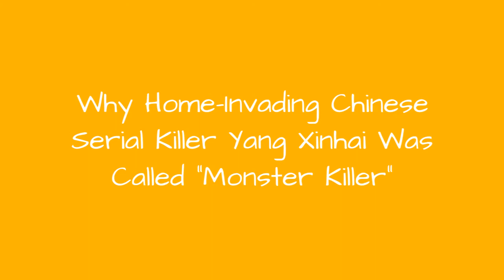Why Home-Invading Chinese Serial Killer Yang Xinhai Was Called "Monster Killer" 💎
There areplenty of brutal serial killers in the world, but do you know about Yang Xinhai, the perpetrator of some of the most disturbing crimes and horrible murders of the 21stCentury? Probably not, because his three-year killing spree that claimed more than 60 murder victims and 20 rape victims was essentially erased by the Chinese government after he was put to death. Xinhai would sneak into his victim's home at night and murder those inside, sometimes raping the women before killing them.Everything thats known about Xinhai comes from the same collection of articles about his arrest and very short trial. Because of the gruesome nature of his crimes his family is understandably reluctant to discuss his childhood, and it seems like everyone connected to the case would rather have everyone forget the horrors he committed.When he start killing he couldnt stop. If your obsession with serial killers hasnt already made you think about putting an extra lock on your front door, the story of Yang Xinhai definitely will.Photo: YouTube
0:00 - Intro
0:00:08 - The Cops Had No Idea Who He Was
0:00:16 - He Showed No Signs Of Stopping
0:00:27 - He Loved Bludgeoning People To Death
0:00:35 - At The Height Of His Spree, He Killed An Average Of Two People A Week
0:00:51 - Xinhai's Targets Were Completely Random
0:00:59 - Xinhai's Motive: He Just Loved Killing
0:01:12 - His Crimes Were Heavily Premeditated
0:01:23 - He Had Been Arrested For Rape Before His Killing Spree
0:01:32 - He Murdered Entire Families